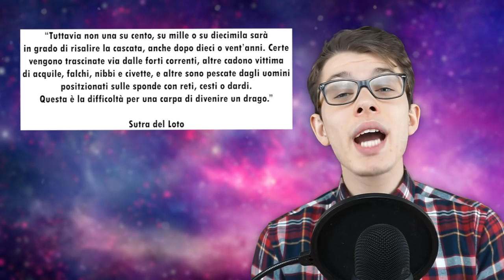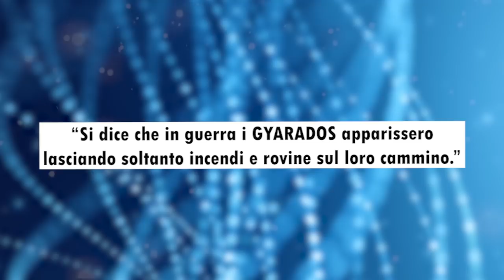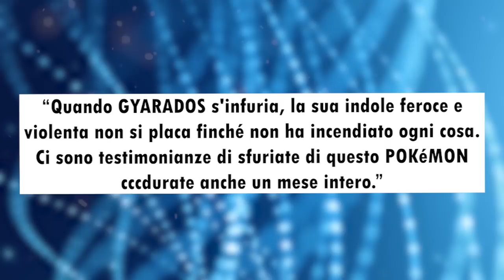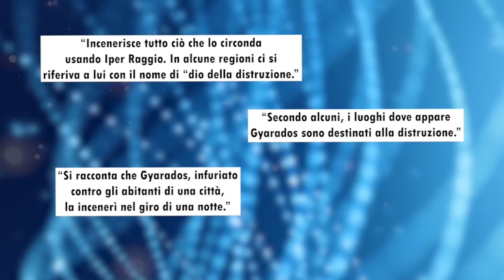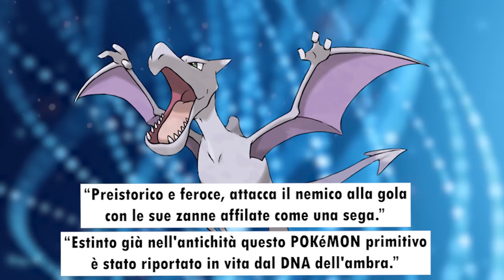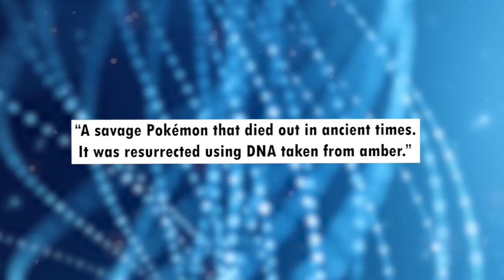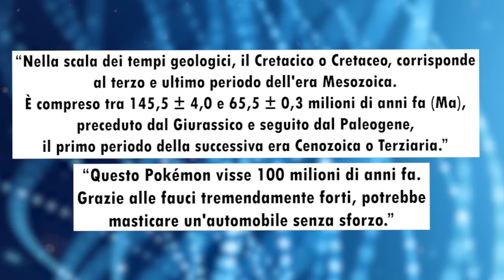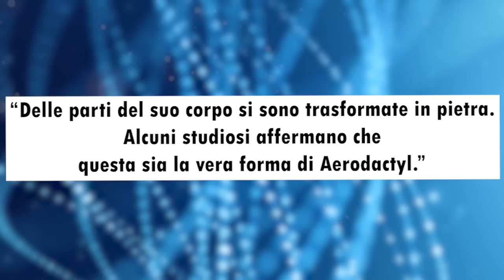L'EVOLUZIONE di GYARADOS e AERODACTYL - Tempocapsula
L'evoluzione di Gyarados e Aerodactyl: quest'oggi analizzeremo i loro concept nel tempo con Tempocapsula!

Se stai leggendo la descrizione devi essere interessato al canale! Permettimi di consigliarti qualche video che potrebbe interessarti!